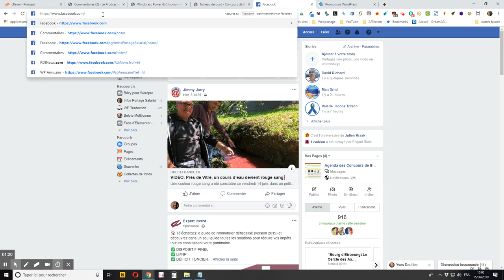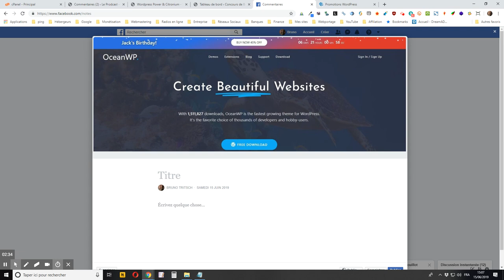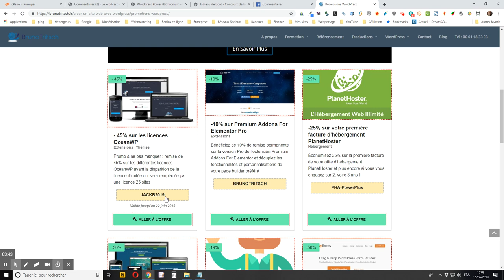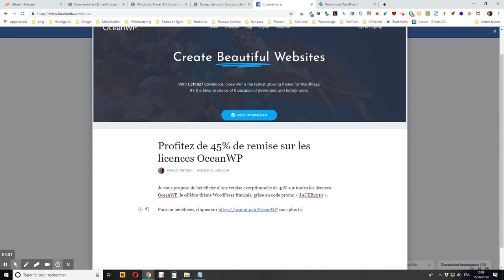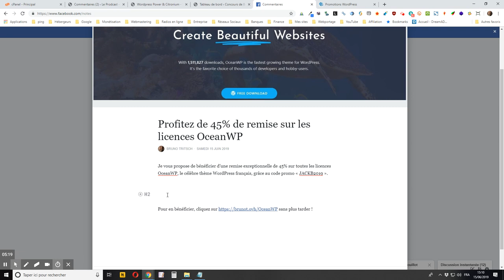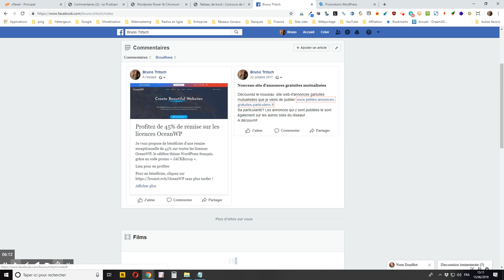Comment publier un article sur Facebook en 2019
Je vous montre comment publier un article sur Facebook en 2019. Voici un complément pour les pages